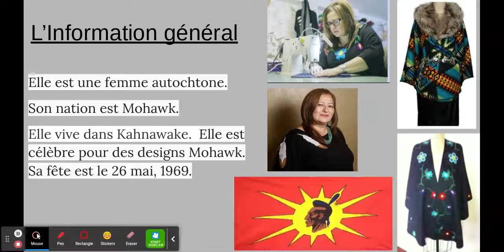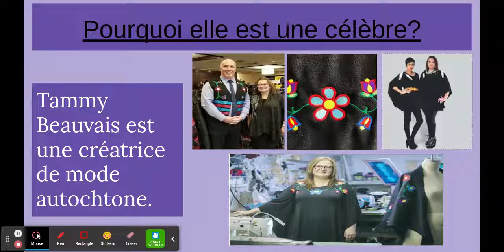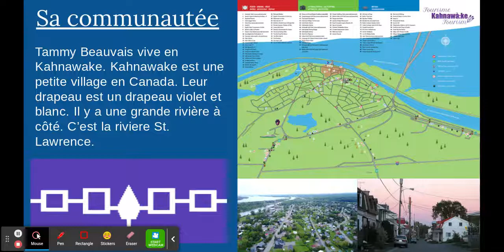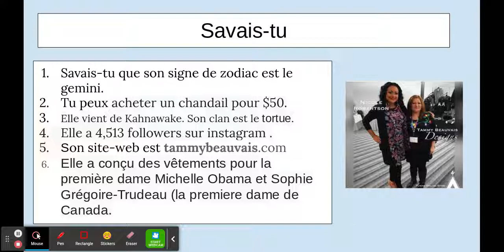Biographie de Tammy Beauvais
Par Charlotte 2022